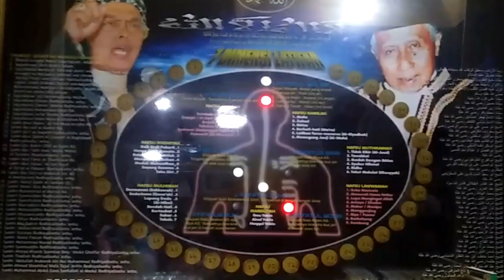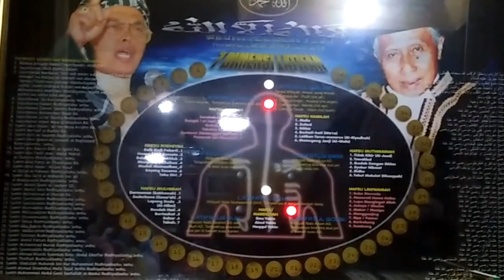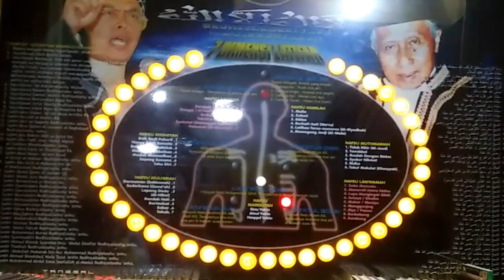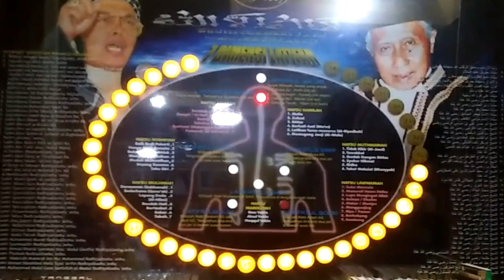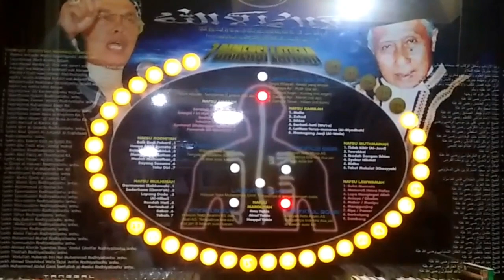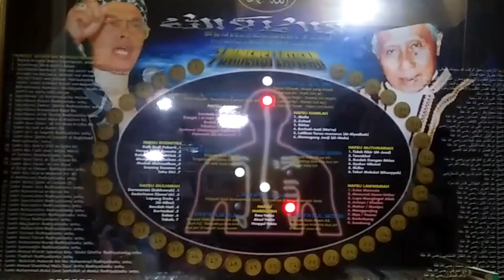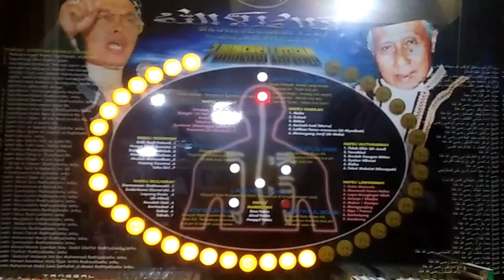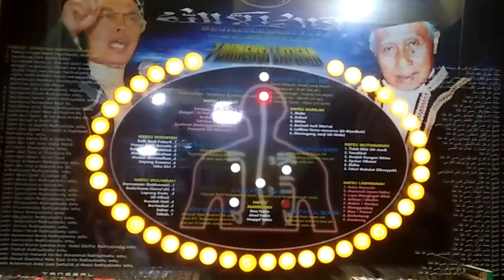Cara Berdzikir Abah Aos || 19 menit Dzikir Bersama Abah